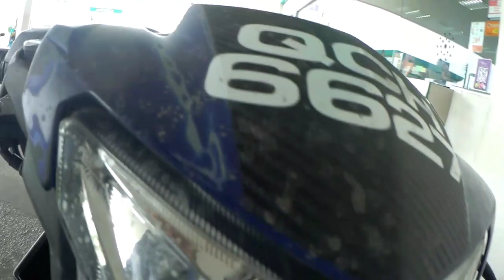RIDE TO BAU BIKE GATHERING